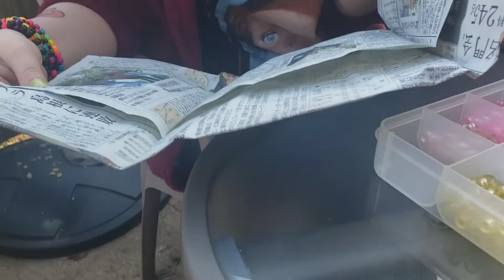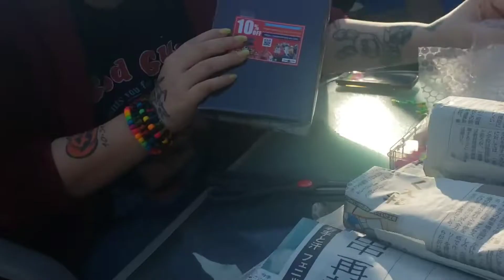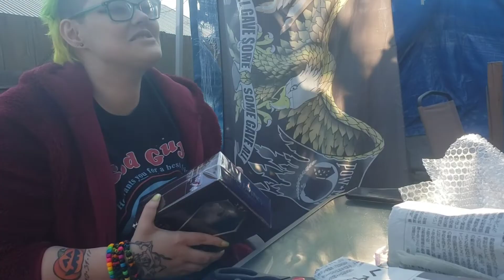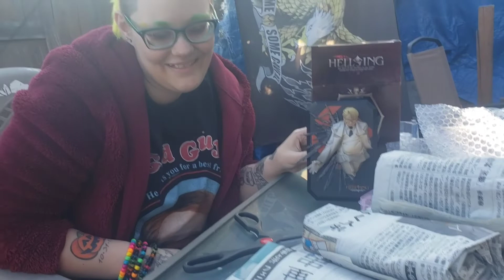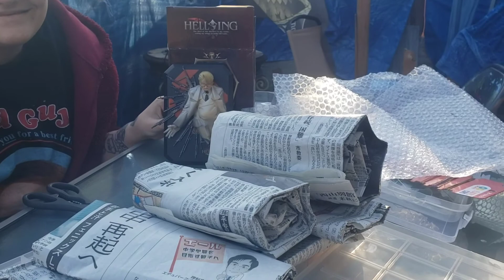Hellsing Ultimate Figure unboxing - The Major